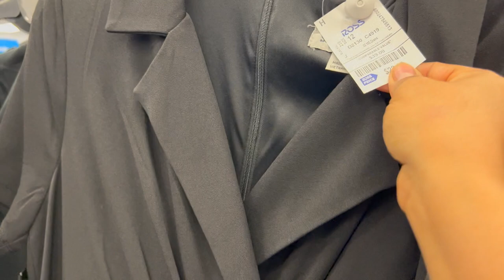😍Hermosos Vestidos En ROSS/ Siempre Algo Lindo Que Comprar❤️